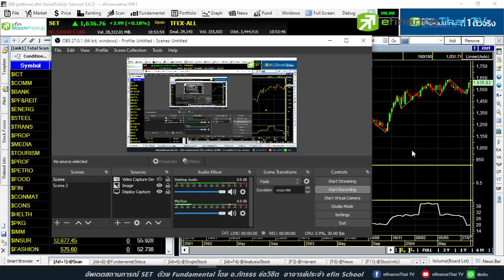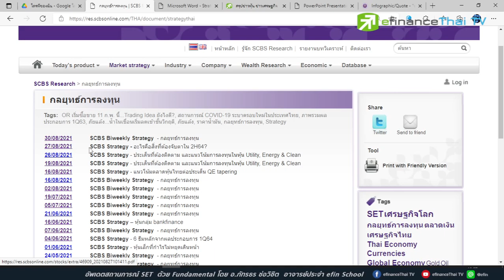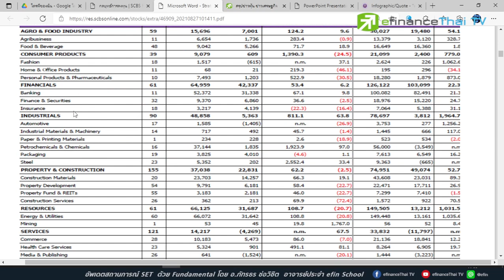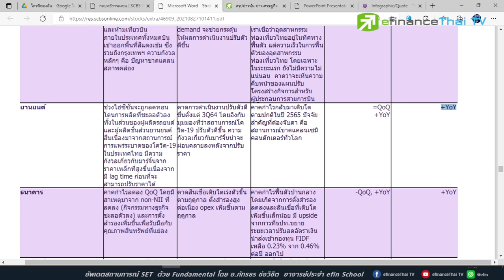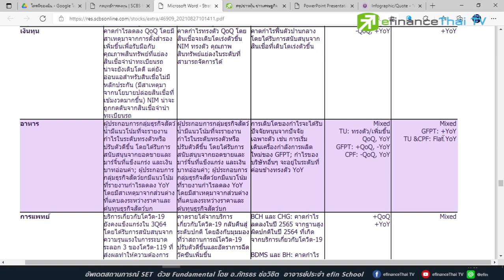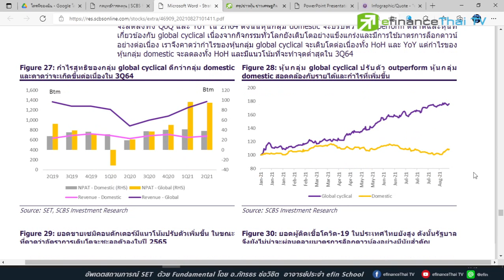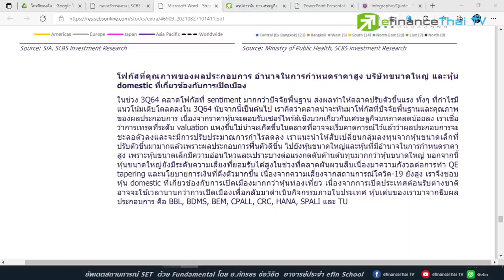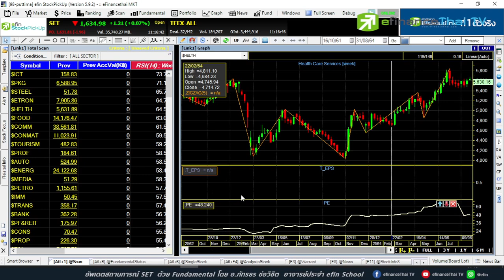เจาะหุ้นเด่นรับเปิดเมือง - อ.ภัทรธร Update SET ด้วย Fundamental 31/08/64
เจาะหุ้นเด่นรับเปิดเมือง
คอร์สปูพื้นฐานการเล่นหุ้น
เครื่องมือefin เเบบออนไลน์
ติดตามอัพเดตข่าวสารการเงิน-การลงทุนได้ที่